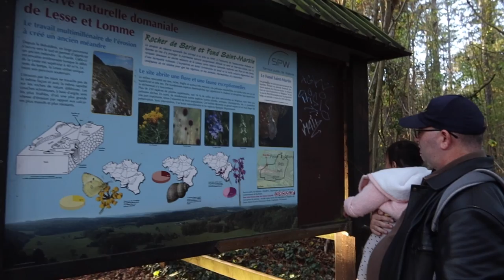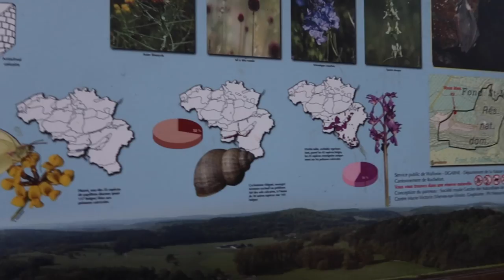NAKAKAPAGOD SUBRANG LAYO ANG NILAKAD😭 | Filipina-Belgian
TARA SA BUNDOK NG BELGIUM! NAKAKAPAGOD SUBRANG LAYO ANG NILAKAD😭 | Filipina-Belgian

Track Info:
Title: Pine Street - Reed Mathis
Genre: Country and Folk
Mood: Happy
Release: 2020 / November

🎵 Track Info:
Title: Explore by Ikson

MARLYN